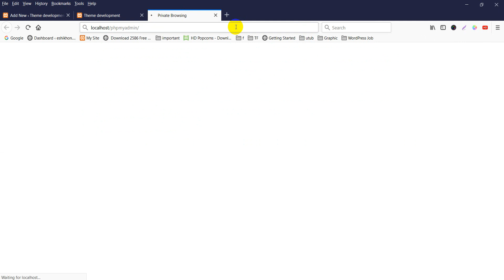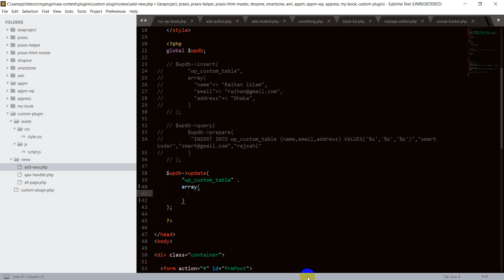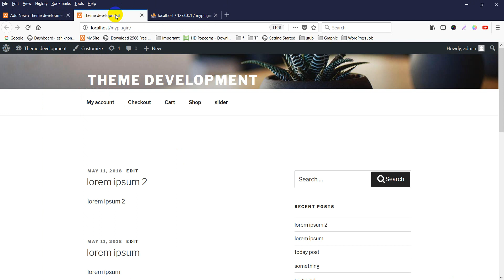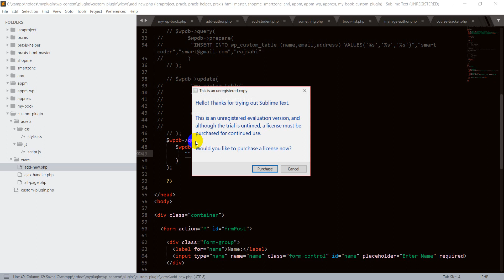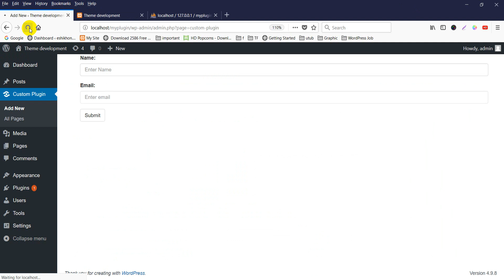WordPress Plugin Development tutorial bangla from scratch -- Update Data $wpdb --